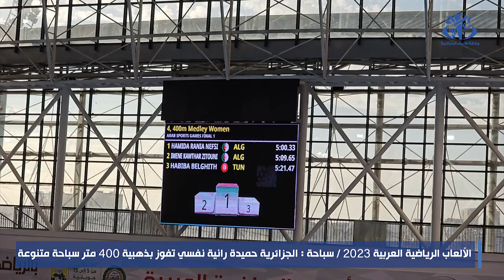الألعاب الرياضية العربية 2023/ سباحة : حميدة رانية نفسي تفوز بذهبية 400 متر سباحة متنوعة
وهران (وأج) - أهدت الجزائرية حميدة رانية نفسي أول ميدالية ذهبية للجزائر في منافسات السباحة التي انطلقت بمسبح المركب الأولمبي ميلود هدفي لوهران ضمن دورة الألعاب الرياضية العربية التي تستضيفها الجزائر من 5 إلى 15 يوليو الجاري , عقب فوزها بسباق 400 متر سباحة متنوعة.